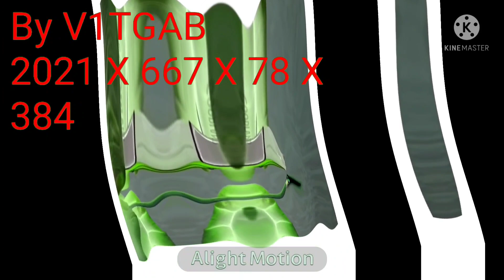Preview 10E/Preview 2 Beauty Follow Goodland's Upside Down Effects